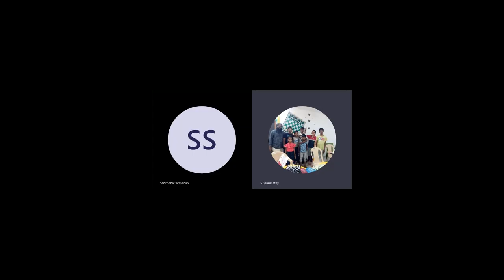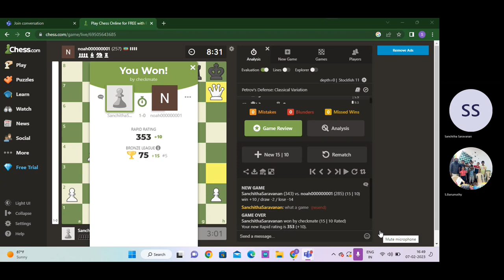sanchitha saravanan (bangalore) vs Noah (Ethiopia). My student sanchu checkmates Noah. 2023 02 07